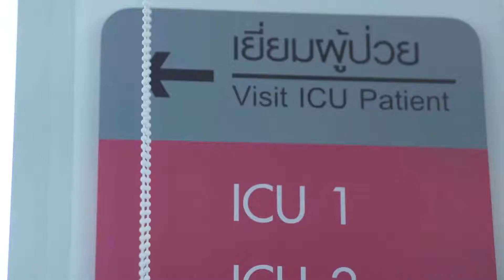จุดเริ่มต้นของกระดาษและดินสอ ICU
เรื่องเล่าจากเตียงคนไข้ แผนกไอซียู โรงพยาบาลสินแพทย์ เบื้องหลังทุกการรักษา คือความใส่ใจ โทร. 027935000